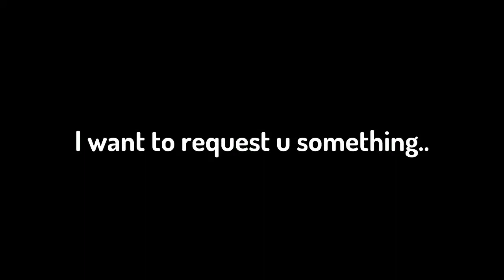Manjha | Vabration,Wobstep | Tabla Remastered | AMX Only On Dj Kings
thanks

Lyrics
है माँझा तेरा तेज़, ये दिल की पतंग को काटे, हाए
तुझी से कट के ये गिरे तेरी छत पे आके, हाए
मेरी जान चली जाए है तू जो मुड़ के देखे, हाए
तितली थी मैं बावरी सी, इधर कभी, उधर कभी
कैसे आ ठहरी तेरी छत पे आके? हाए
मनमानियों से हैं नज़ारे, क्या दरमियाँ है ये हमारे?
हो, मनमानियों से हैं नज़ारे, क्या दरमियाँ है ये हमारे?
दिल काग़ज़ का एक पंछी, तू अंबर सारा,…